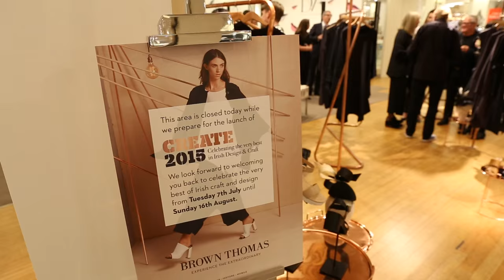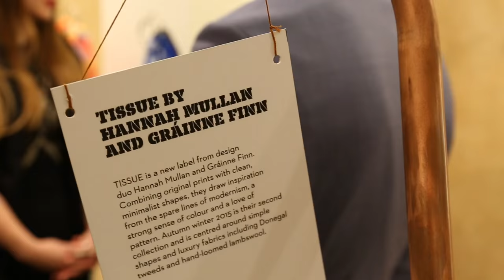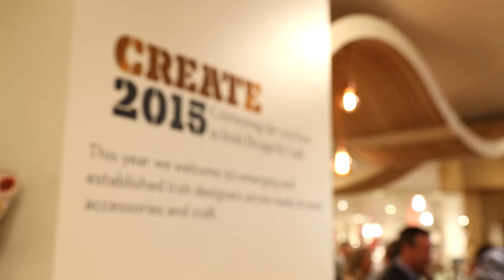Brown Thomas CREATE | BTCREATE Launch Event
A look inside the launch of CREATE; a celebration of Irish innovation and design which showcases the most extraordinary design talent.

Discover incredible installations across all floors of our Dublin store and amazing CREATE pop-ups in Cork, Limerick and Galway.